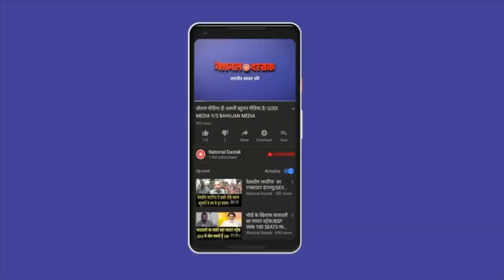बहुजन नेता राजकुमार सैनी का ऐलान/RAJKUMAR SAINI ON BAHUJAN LEADER